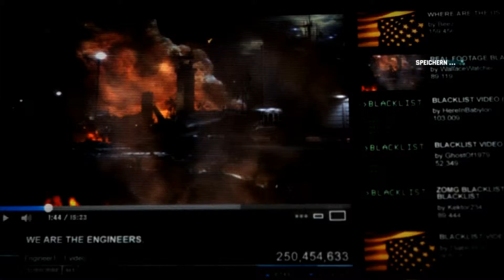Let's Play Splinter Cell : Blacklist - #01 Die Terroristen kommen [1080p]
Die USA ist weltweit in zwei Dritteln aller Länder militärisch präsent. Einer Gruppe von Schurkenstaaten ist das zu viel. Sie stellen der USA ein Ultimatum in Form einer "Blacklist", einem tödlichen Countdown von stetig intensiveren Terroranschlägen, die sich gegen die Interessen der USA richten. Sam Fisher ist Leiter der neu gegründeten 4th Echelon-Einheit, einer streng geheimen Abteilung, die direkt dem Präsidenten der Vereinigten Staaten unterstellt ist. Sam und sein Team müssen diese Terroristen um jeden Preis zur Strecke bringen, um den Blacklist-Countdown zu stoppen, bevor er Null erreicht.